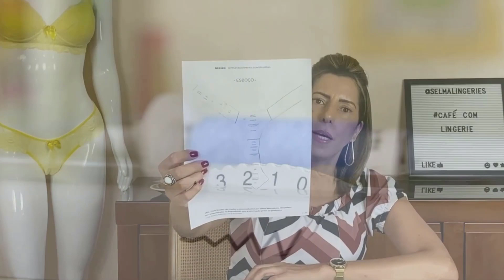Quais os ELÁSTICOS que são usados para fazer SUTIÃS? || Café com Lingerie #057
🟢 UM CURSO GRATUITO PRA VOCÊ! (Com moldes grátis!) Clique no link abaixo e venha participar:

Entre agora mesmo no meu canal de Telegram "Dicas da Selma" e ganhe gratuitamente o Molde de um Shortdoll (clique no link abaixo para entrar)

Me siga no instagram (por lá faço lives diárias às 8h09min da manhã):

Conheça o MoldesClub!